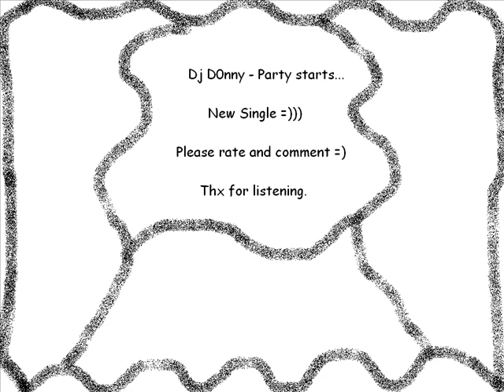Dj D0nny - Party Starts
Thx